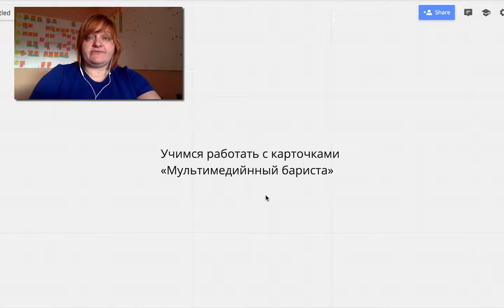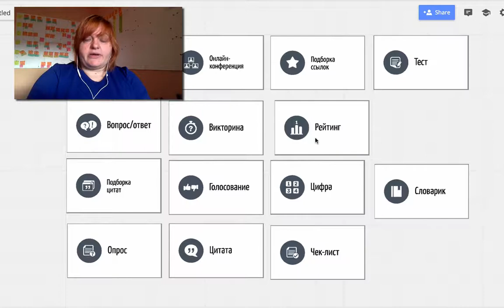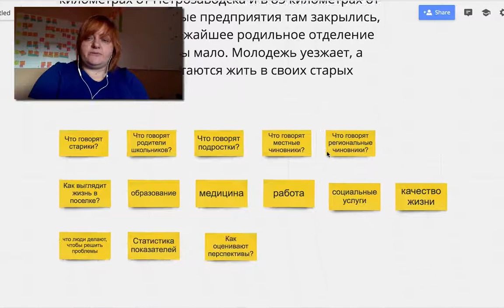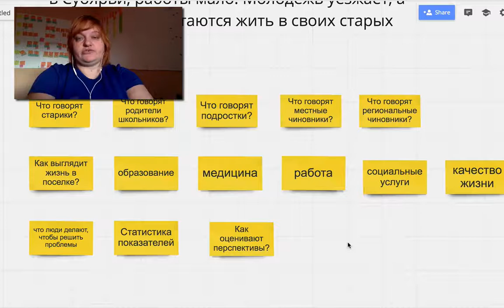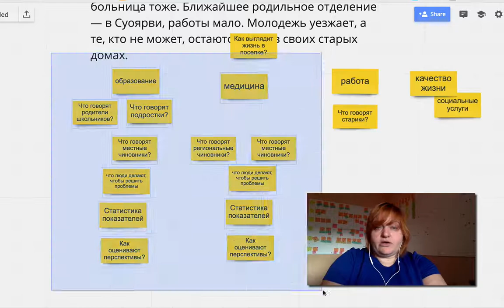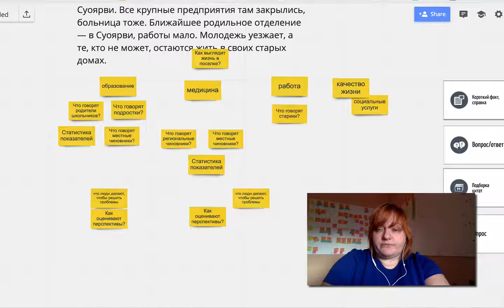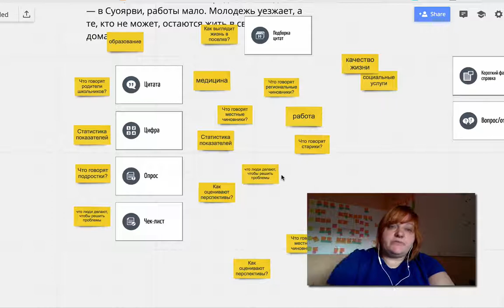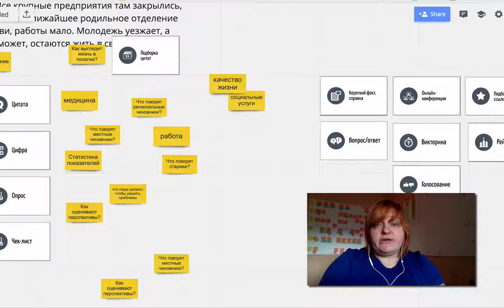Как работать с карточками «Мультимедийный бариста»